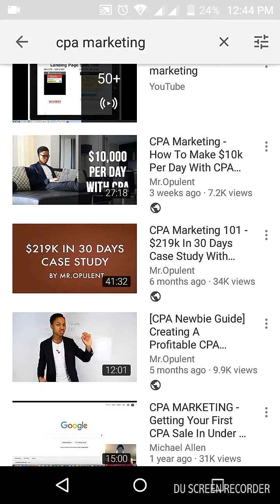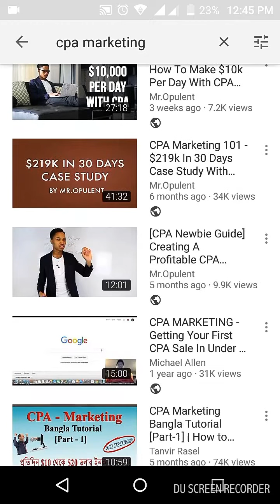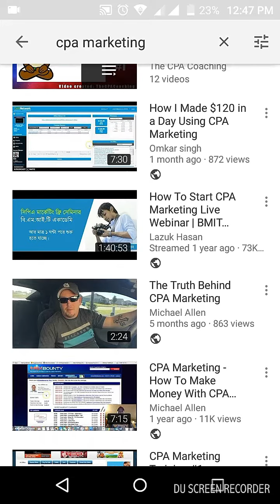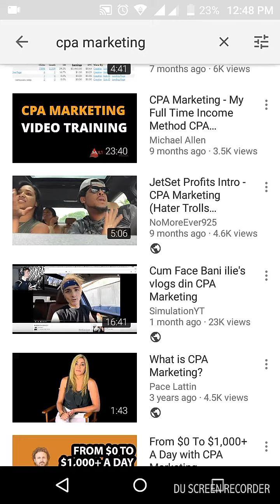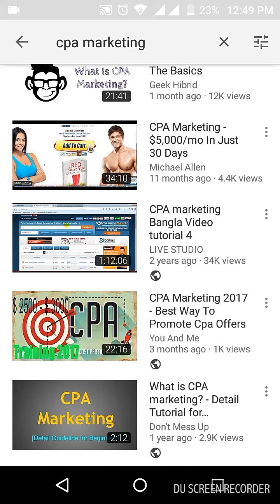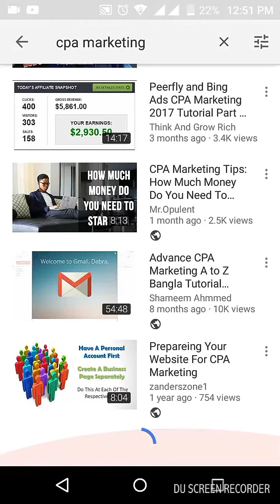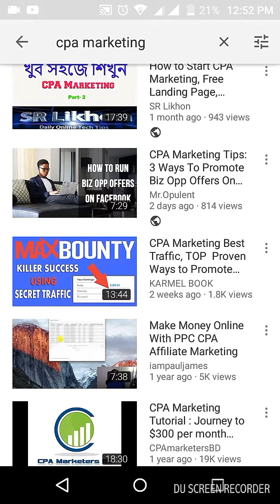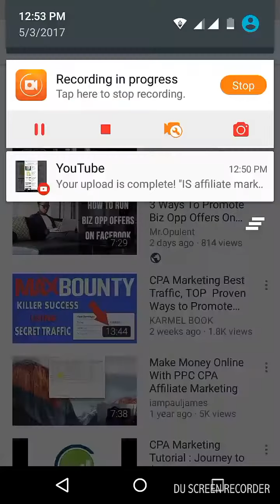IS CPA marketing a scam?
CPA marketing is not a scam its a real way to make money online